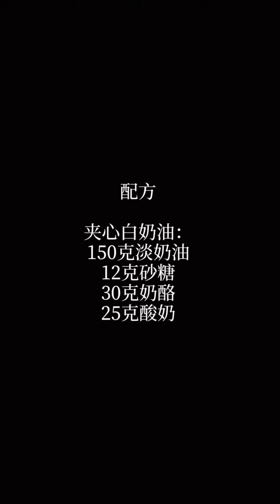So Tasty Cake | Easy & Quick Cake Decorating Tutorials for Everyone | Delicious Dessert Ideas